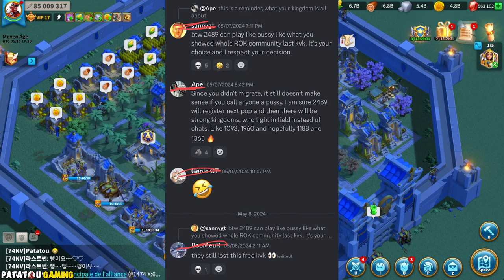ALIENOR PREMIERS RAPPORTS OFFICIEL! RISE OF KINGDOMS